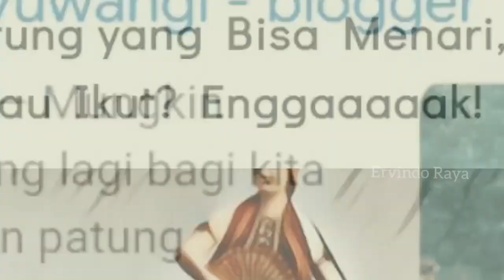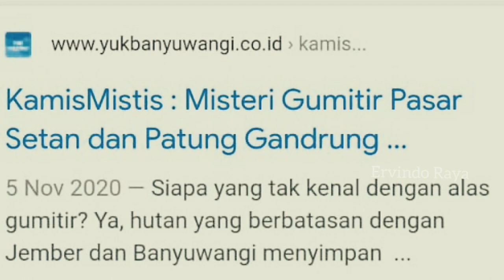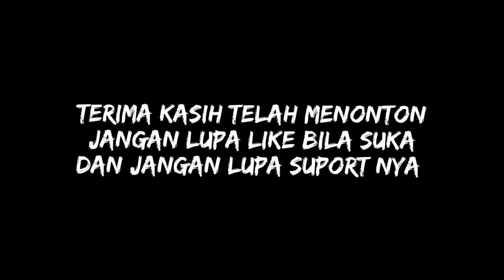PATUNG GANDRUNG GUMITIR BERGERAK | MITOS ATAU FAKTA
memasuki kabupaten Banyuwangi kalau dari arah Jember kota melewati gunung gumitir. di ujung jalan sebelum meninggal kan gumitir Alda kelokan tajam menurun pandangan akan tertuju pada sebuah patung Gandrung .patung tersebut di kabarkan bisa bergerak menari dengan posisi tangan yang berubah ubah, tentang kebenaran nya kita kembalikan ke keyakinan masing-masing,namun kabar yang beredar di masyarakat sangat santer mitos seperti itu . tikungan yang berbeda di sekitar patung itu juga terkenal angker karena berada di wilayah pegunungan gumitir yang sejak dulu penuh misteri karena awal di buat nya jalur yang menghubungkan Banyuwangi dan kota kota lainnya itu banyak memakan korban jiwa di saat jaman penjajahan.ratusan nyawa melayang